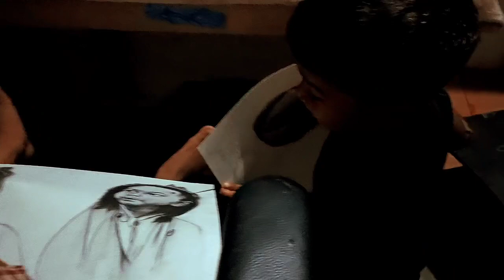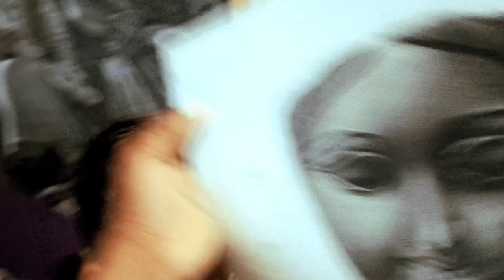🎉मोर लिए का ला हे छोटे गुल्लू 🤗 सरप्राईज🎀🎁 CG Dharmu vlogs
छत्तीसगढ़ के छतीसगढ़ी भाषा के ब्लॉग देखे बर मोर चलन CG Dharmu vlogs la subscrib जरूर करहू संगवारी हो ।
🥳 रोज मोर नवा वीडियो देखो सुबेरे 8 बजे और 11 बजे🤓

🖕मोर सोशल मीडिया लिंक हरे जेम आप मन फॉलो कर के मोर से बात कर सकथो 🙏

     🙏🔥  धन्यवाद🙏
 जय जोहार 🥰
🎉जय छत्तीसगढ़ संगवारी हो💐